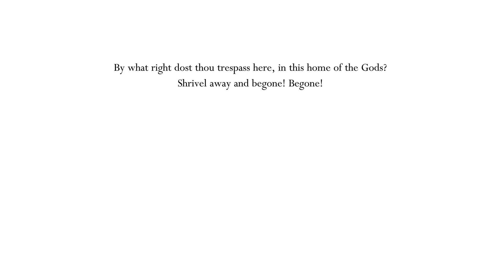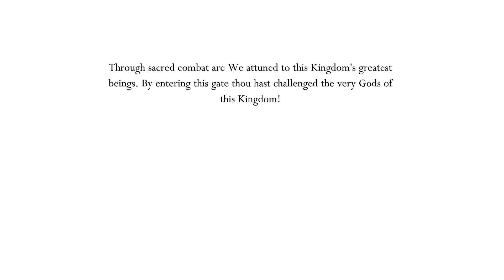Hollow Knight GodMaster Episode 1 | Entering Godhome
So shiny here.